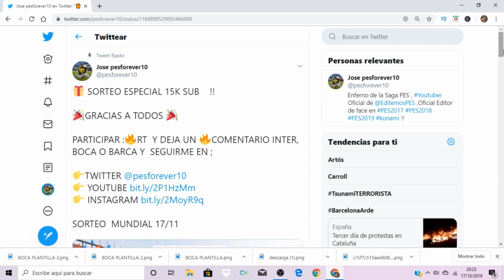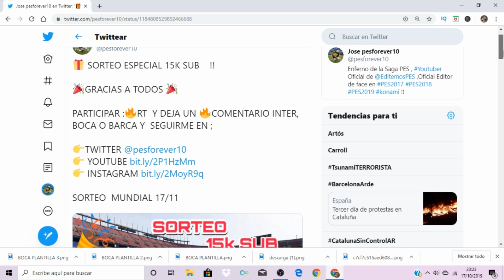PES 2020 OMG ME SALE UN MEDIA 91 BRUTAL MYCLUB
BRUTAL PACK OPENING PES 2020 MYCLUB ME SALEN MEDIAS 91,90 Y MAS ABRIENDO DESDE LA CUENTA DE MI PRIMO JOEL !! ESPERO QUE OS GUSTE !!